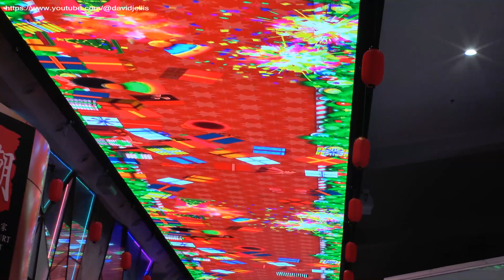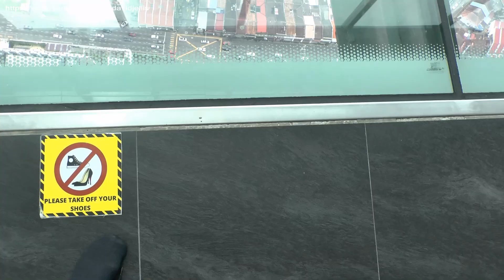KOMTAR Tower 'The Top' (2023 Views and Glass Floor Footage) - George Town Malaysia (Marella Cruises)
The KOMTAR Tower in George Town, Penang, Malaysia stands at approx. 249 metres tall and was opened in 1988. We visited 'The Top' as part of a Marella Discovery 2 cruise ship excursion in December 2023 and experienced the wonderful views from the observation deck as well as the chance to walk on the glass floor and the Rainbow Skywalk. Video features highlights from our visit and some shots taken while walking on the inside glass floor. Rainbow Skywalk will feature in a separate video. Hope you aren't scared of heights!